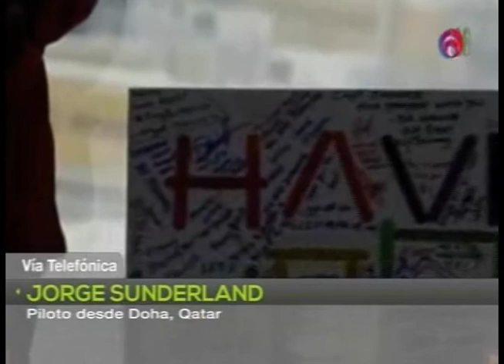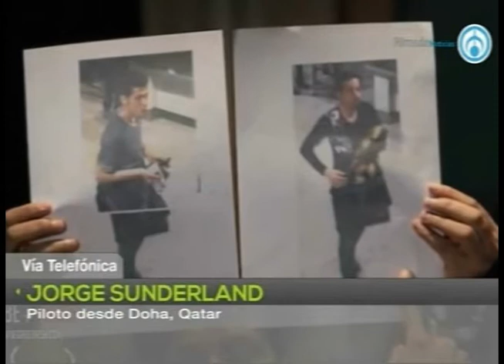Confirman piloto de Malaysia simuló vuelo sobre el Índico Con Denise Maerker